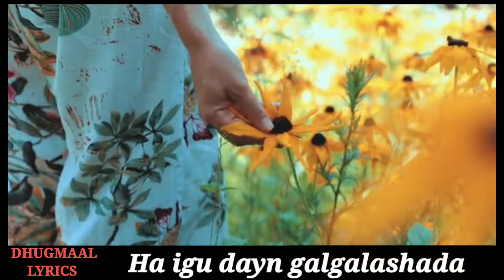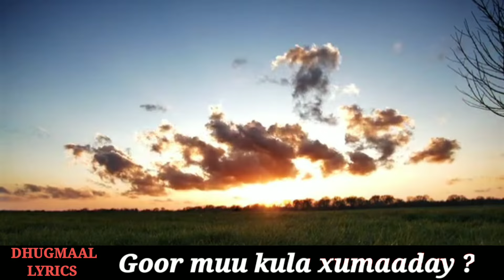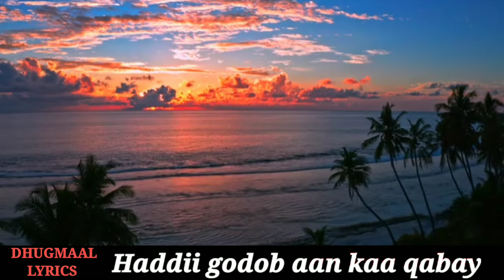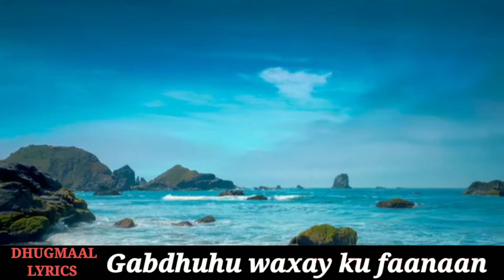gabdhaha waxay ku faana | axmed cali cigaal gabdhaha | geedaha waxaa jira lyrics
HEESTA: GABDHUHU WAXAY KU FAANAAN
ERAYADA : MAX'UD C/LAAHI CIISE SANGUB
LAXANKA: AXMED CALI CIGAAL
CODKA : AXMED CALI CIGAAL
LYRICS : DHUGMAAL LYRICS

Geedaha waxaa jira
Guxundhaale baasoo
Lugaha kaa gulaaloo
Gacmaha nabar u yeelee
Haddaad tahay mid gaariya
Ha igu dayn galgalashada

Goob taan fadhiistaba
Meel roob ku gayllamay
Ama aar gondaha dhigay
Ama goodir xarig galay
Gedoodii ahaadee

Gabdhuhu waxay ku faanaan
Guri iyo nin yeelee
Waxa guurka kugu diray
Garan maayo aniguye !

Garta ruux yaqaannoo
Gardarrada ka jeceloo
Anigoo garawsho leh
Waxaad tahay ka gudayee
Axdigaynnu gooynnay
Goor muu kula xumaaday

Goob taan fariistaba
Meel geel ka dheelmaday
Ama goray ilmaha dhigay
Ama geesi ku cartamay
Geddoodii ahaadee

Garan maayo aniguye !

Haddii godob aan kaa qabay
Inaad golaha keentood
Guddi aan u saarnoo
Is galaasha weeyee
Guura baaska hoosiyo
Iga daa gilgilashada

Gurxanka iga baxayaa
Wiyil garab ka jabaniyo
Golihii maroodiga
Shimbirkii guuguulaha
Geddoodii ahaadee

Garan maayo aniguye !